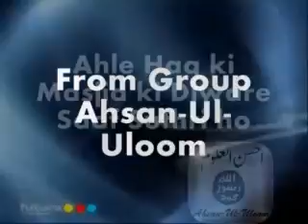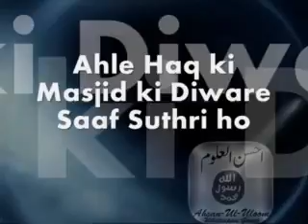Ahle Haq ki Masjid ki Diware Saaf Suthri ho | Mufti Zarwali Khan